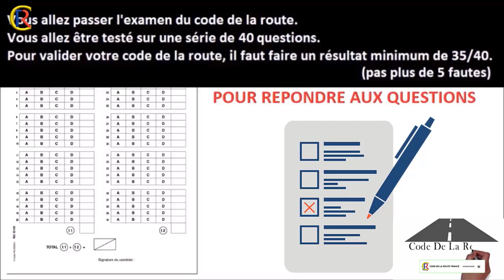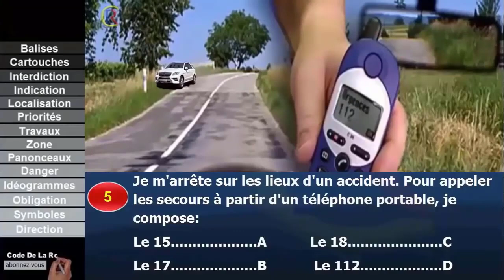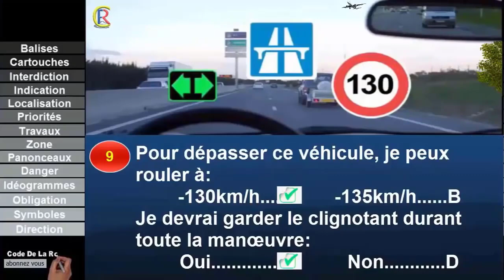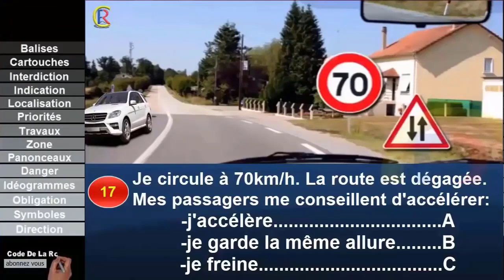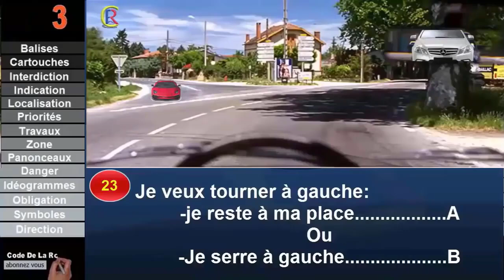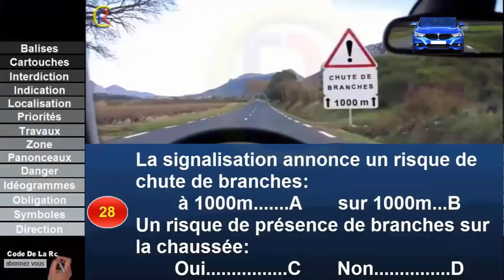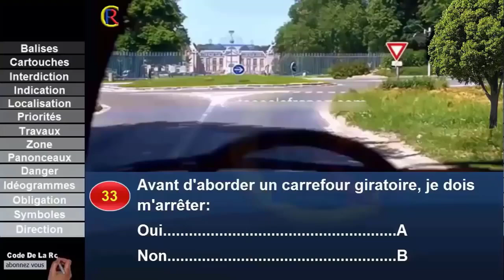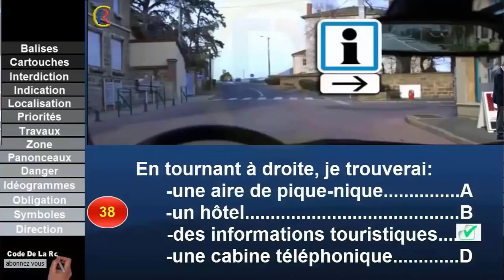Nouveau Examen code de la route 2022😍 test permis de conduire 2022 #218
🔴 Lien de téléchargement d'application iOS : 👍

40 Pieges de l'Examen officiel du Code de la Route | 2021 | permis de conduire